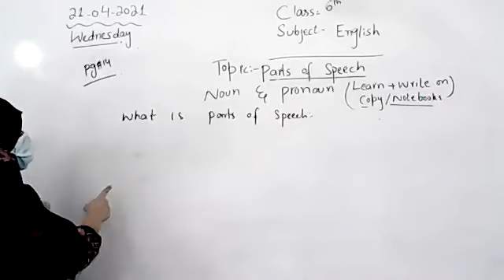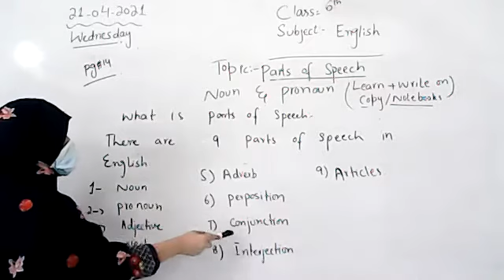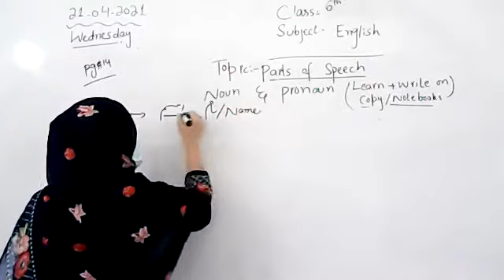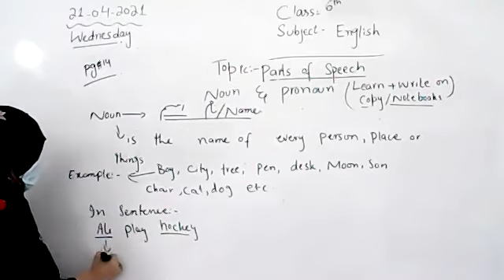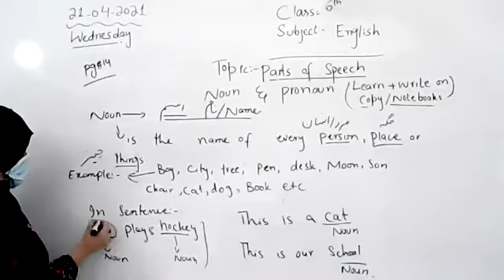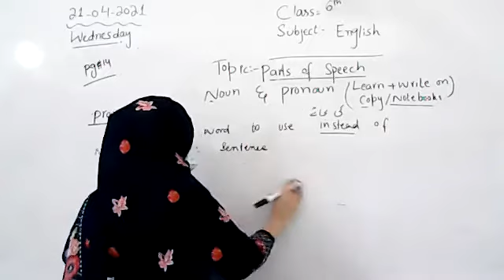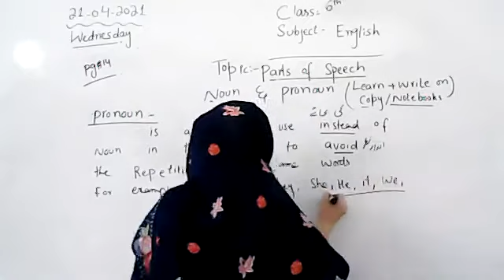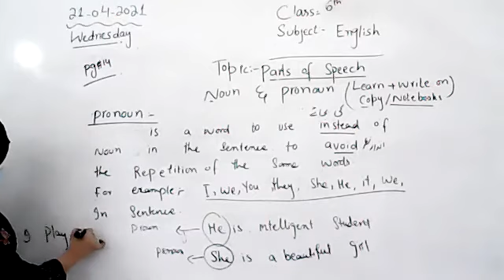Class6,English,21-04-2021,Topic:- Definition of Noun & Pronoun